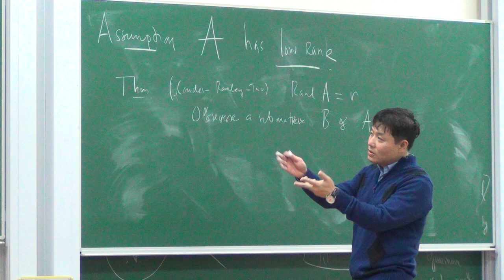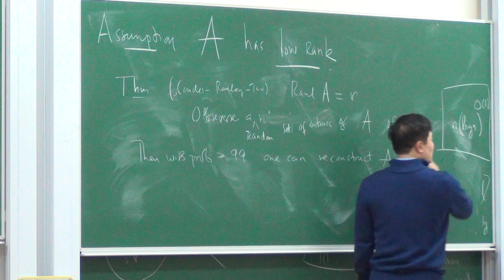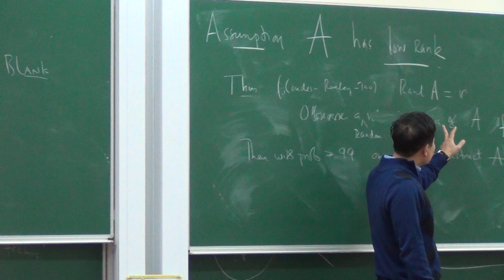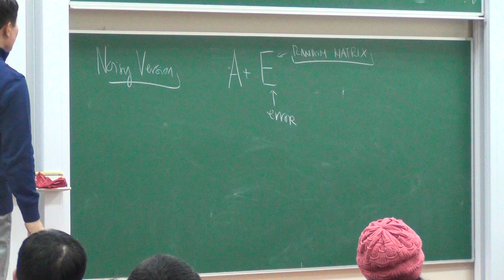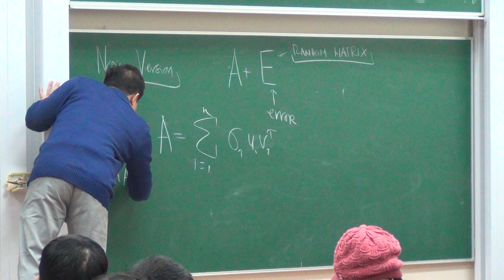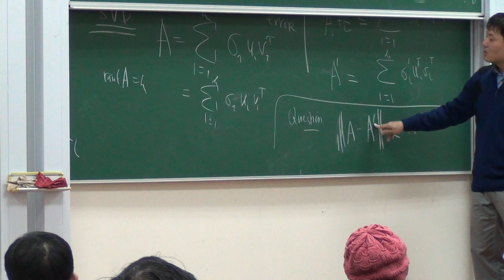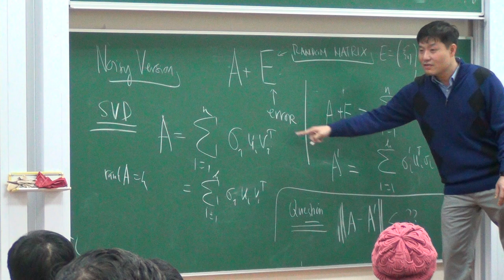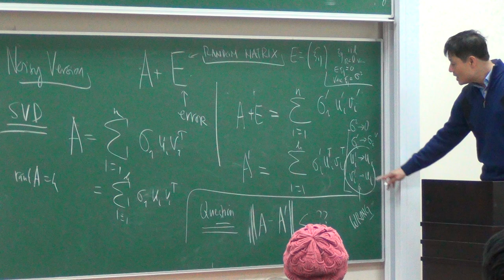[VIASM] Mini-course "Matrix recovery problems and mathematical tools" - Prof. Vu Ha Van P.21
Mini-course "Matrix recovery problems and mathematical tools".
Prof. Vu Ha Van's second lecture on 27 Jan 2014 - Final Part.